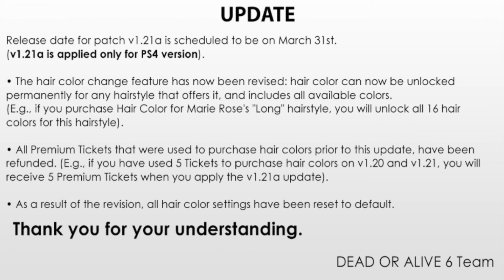Cryo TALKS!!! HAIR COLOR v1.21a PATCH FOR DEAD OR ALIVE 6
I find this update ok just give pc and xbox this too!!!